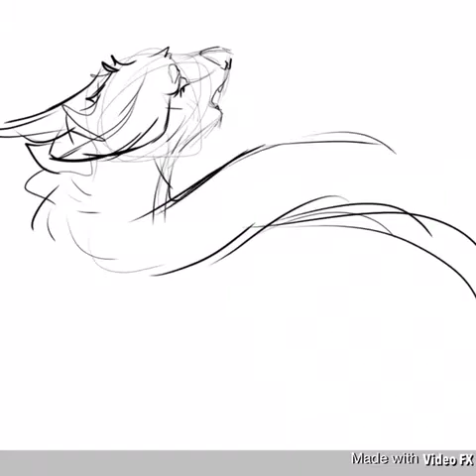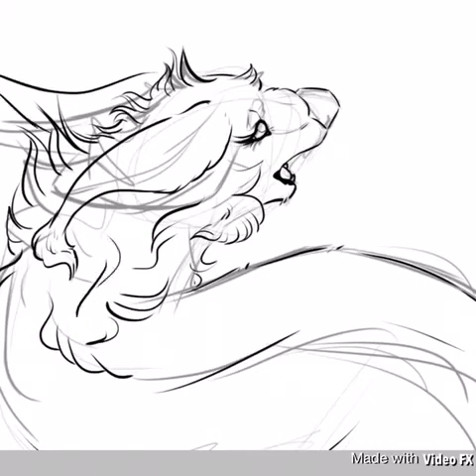Sad song (speedpaint)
Please do not steal, copy or claim as your own